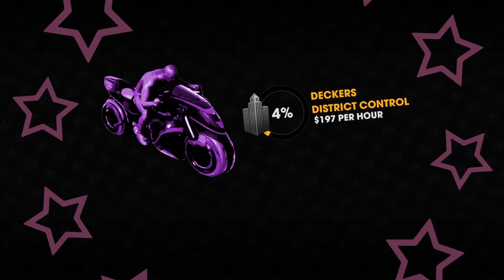Saints Row The Third Remastered Walkthrough Gameplay Part 28 Cyber Blazing